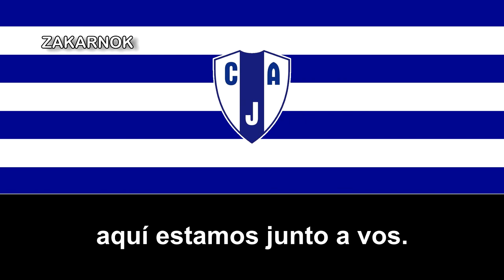Himno del Juventud Las Piedras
El Club Atlético Juventud, popularmente denominado Juventud de Las Piedras, es un club de fútbol uruguayo, de la ciudad de Las Piedras en Canelones. Fue fundado en 1935 y ha disputado varias veces en la Primera y Segunda División de Uruguay.

Tras una buena campaña en el Campeonato Uruguayo de Fútbol 2014-15, al posicionarse dentro de la zona a torneos internacionales el Club Juventud logra clasificar a un torneo internacional por primera vez en su historia clasificando a la Copa Sudamericana 2015, donde logra superar a su primer rival (Real Potosí de Bolivia) pero cae por penales luego de igualar en ambos partidos en la segunda ronda con el Emelec ecuatoriano.